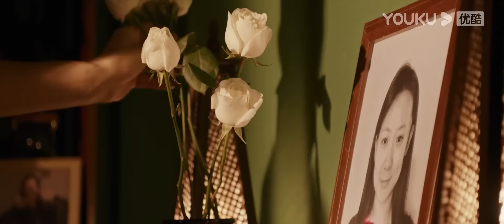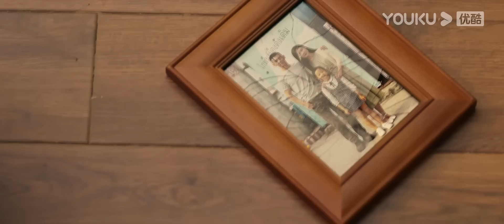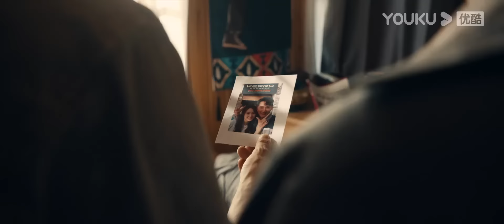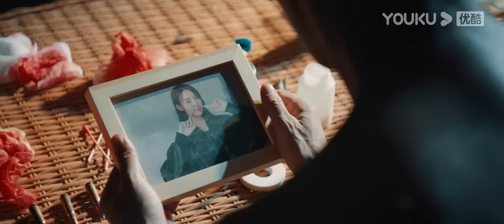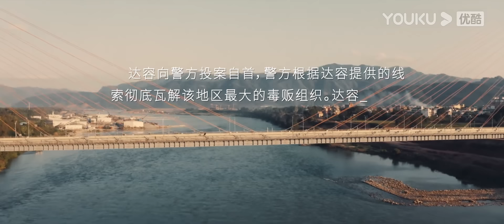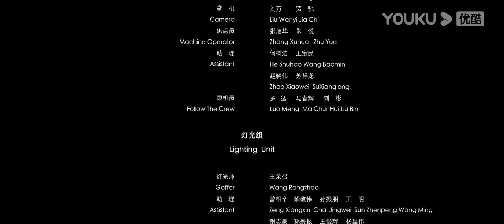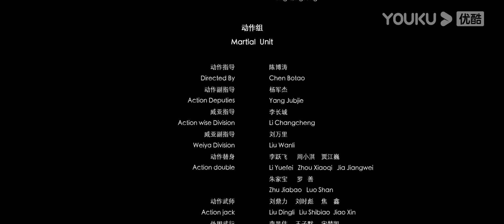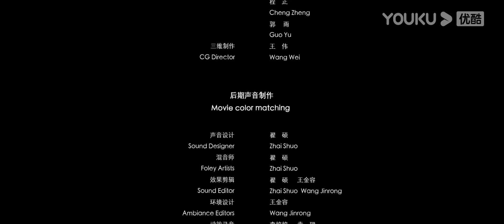Película Doblada al Español [Romper el cerco] | Batalla de francotiradores |Acción / Aventura |YOUKU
★Protagonistas: Ren Tianye / Chen Zhipeng / Feng Wanhe / Yang Han / Zhang Liwei / Sun Zhao / Hao Shuai / Lang Feng / Hong Shuang / Liu Weizhou / Zhou Jiwei / Chen Shengwei / Cui Zhenzhen
★Director: Luo Jie

Sinopsis: La película cuenta la historia de un guardaespaldas jubilado que inicia un duelo mortal con un grupo de forajidos para salvar a su hija. Darong solía ser el principal guardaespaldas del sudeste asiático. Durante una misión, su hermano murió trágicamente y su esposa murió inesperadamente. El triste y frustrado Darong se retiró y vivió una vida normal. Inesperadamente, la hija rebelde se enfrenta a la falta de amabilidad, accidentalmente se involucra en un narcotráfico criminal y es secuestrada por forajidos.

00:00 ¡Ya está disponible el sitio web internacional youku.tv!
02:00 Descargue la aplicación YOUKU Internacional para ver su programa favorito anticipadamente.